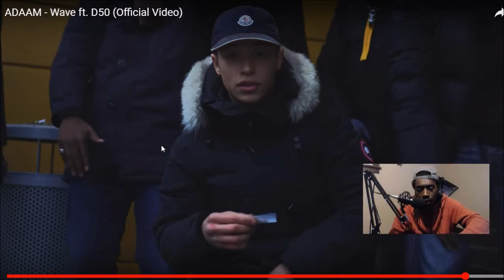ADAAM - Wave ft. D50 (Swedish Rap Reaction) 🔥🔥🔥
My Setup 👍👍👍

Unscripted reaction/commentary.